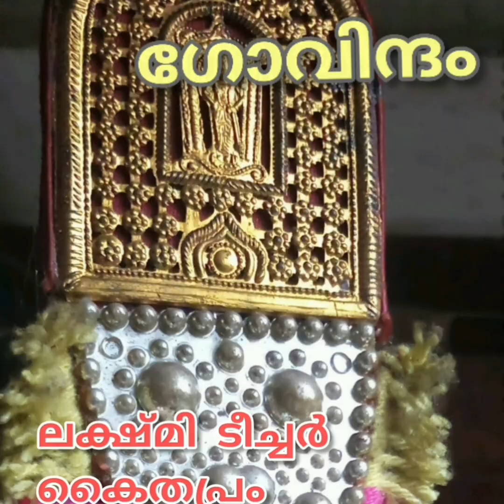govinda hari govinda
a traditional song rendered by lakshmi
a spiritual likely devotion...